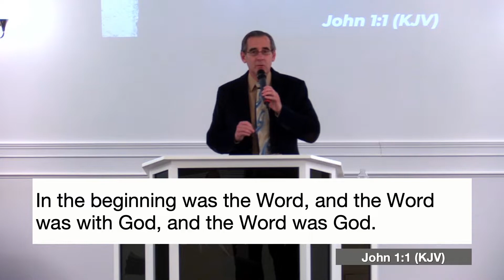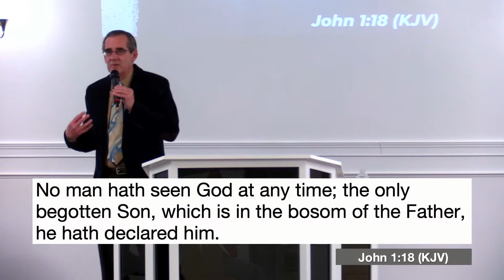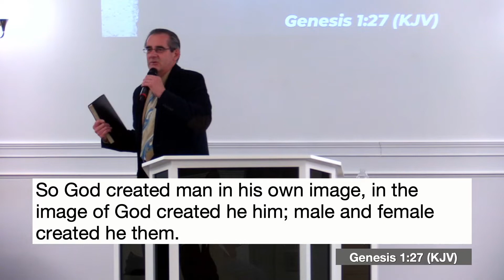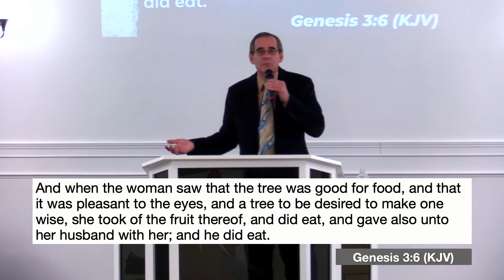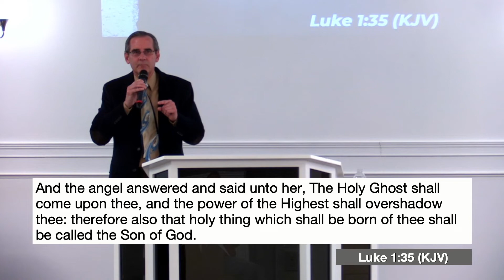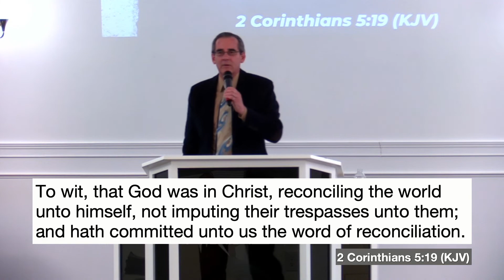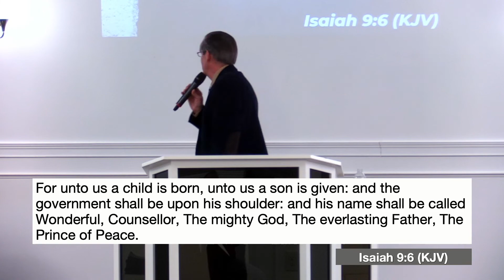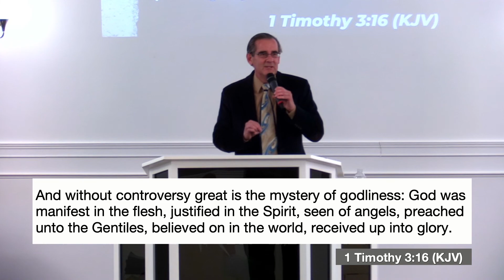A Firm Foundation - Lesson 2 | Pastor Waddel | 1.26.22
This week we continue our Firm Foundation bible class series. This week's focus is Jesus Christ is our one God manifest in flesh.